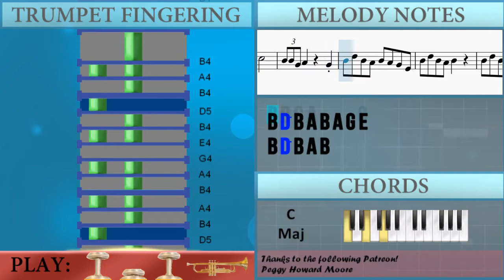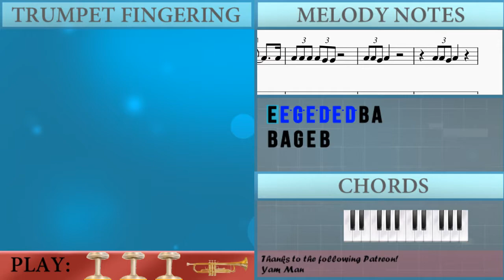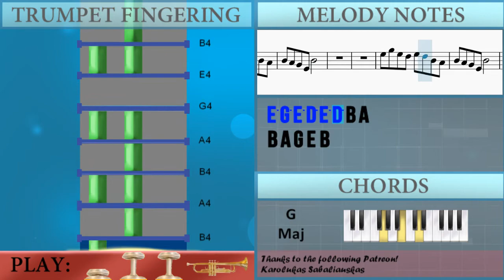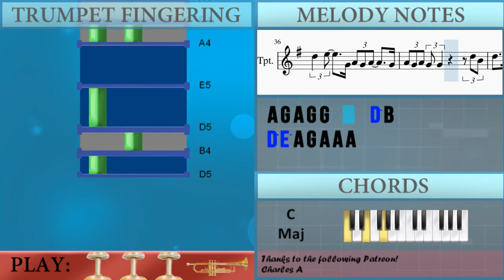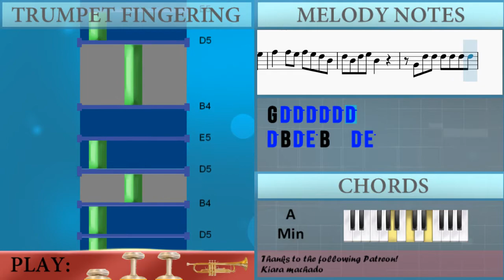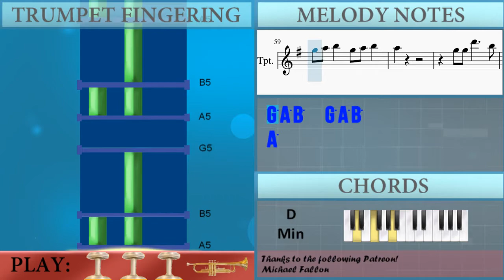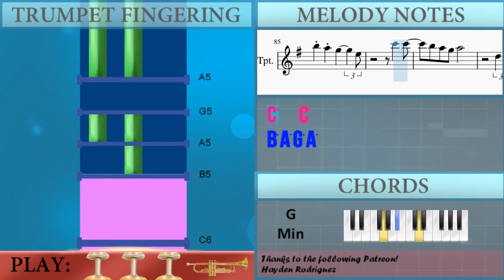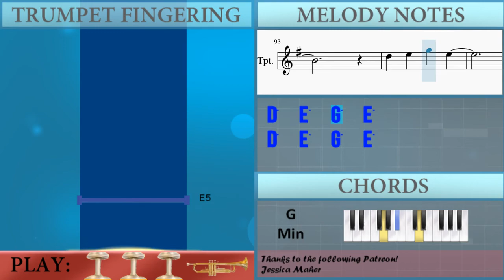How to play Monster by Shawn Mendes and Justin Bieber on Trumpet (Tutorial)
The easiest way to learn how to play Monster by Shawn Mendes and Justin Bieber on the trumpet. It's a trumpet tutorial for Monster by Shawn Mendes and Justin Bieber.

EasyMusicLesson teaches you to play the your favorite instrument, through easy and simple animation so that you too can learn how to play Monster by Shawn Mendes and Justin Bieber on the trumpet easily. A trumpet tutorial with visual animation graphic.

Chords of Trumpet arrangement:
D Min   C Maj   G Maj   A# Maj   D Min   C Maj   G Maj   A# Maj
D Min   A Min   G Min   A# Maj   D Min   A Min   G Min   A# Maj
D Min   A Min   G Min   A# Maj   D Min   A Min   G Min

Melody notes of Trumpet:
E4 E5 G5 E5 D5 E5 D5 B4 A4
B4 A4 G4 E4 B4
E5 G5 E5 D5 E5 D5 B4 A4
B4 A4 G4 E4 B4 C5 B4 A4
D4
G4 A4 B4   G4 A4 B4
E4
A4
G4 G4 D5     B4
B4   A4
G4 D5 E5
B4 A4 G4 E4 A4
E4
G4 A4 B4   D5 B4 B4
A4
B4   A4
G4 D5 E5
B4 A4 G4 E4 A4     G4 A4 B4
C5 B4 A4 G4 G4   D5 B4
D5 E5     A4 G4 A4
A4 G4 A4 G4 A4 G4 G4   D5 B4
D5 E5   G4 A4 G4 A4   G4
A4 G4 A4 G4 G4     D5 B4
D5 E5 A4 G4 A4 A4 A4
E4 B4 B4 B4 C5
B4 B4 G4 A4     G4
B4 D5 B4 A4 B4 A4 G4 E4
B4 D5 B4 A4 B4
B4 D5 B4 A4 B4 A4 G4
D5 E5   A4 G4 G4     A4 B4
A4         D4
D5 D5 E5
F#5   F#5 E5 F#5 E5 D5 B4
D5 B4 D5 E5 B4
G4 D5 D5 D5 D5 D5 D5
D5 B4 D5 E5 B4   D5 E5
F#5 F#5 F#5 F#5 F#5 E5 D5 B4
D5 D5 D5 D5 D5 D5 A5
A5     G5 A5 B5
E5
G5 A5 B5   G5 A5 B5
A5
G5 G5 D6     B5
B5   A5
G5 D6 E6
B5 A5 G5 E5 A5
E5
G5 A5 B5   D6 B5 B5
A5
B5   A5
B5 A5 G5 E5 A5 G5 A5 B5 B5
B5   D5 D5 E5 G5 A5
B5 A5
D6     D5 E5 G5 A5
B5 A5 G5
D5   D5 D5 E5 G5 E5
B5 A5       G5
A5 B5 E5   D5 E5 G5
B5 A5 G5     E5
B5
A5 A5 G5 A5   E5